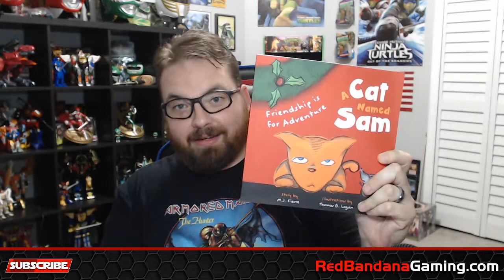Let's Talk About Video Games - Red Bandana Gaming